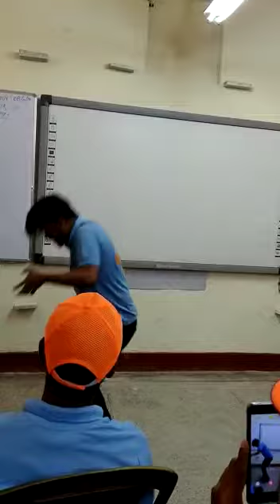Aankh marey // NDRF TRAINING - 01